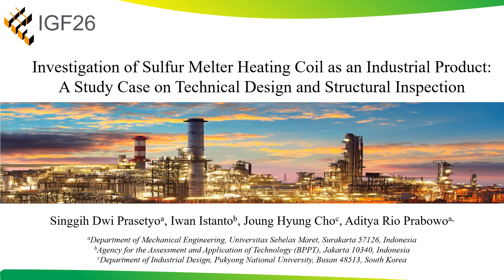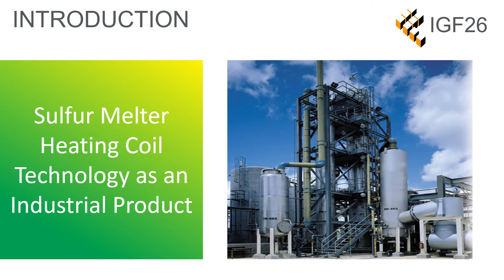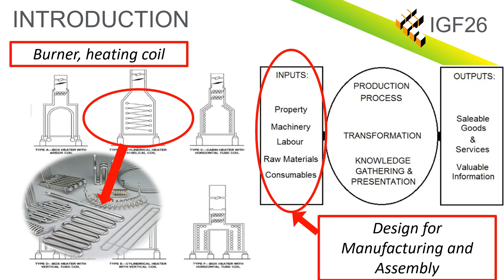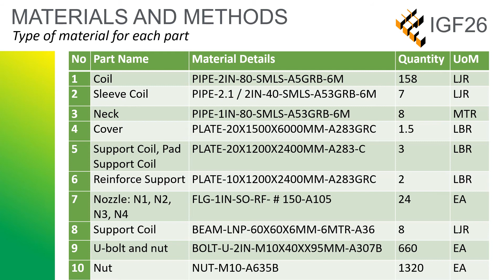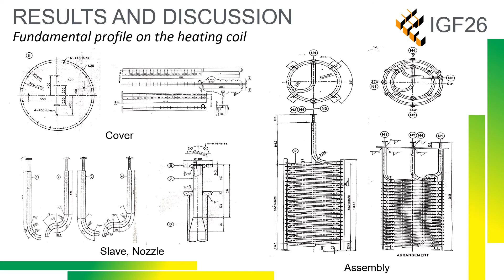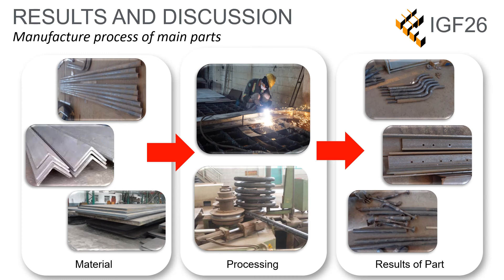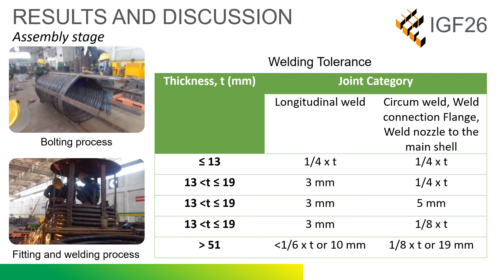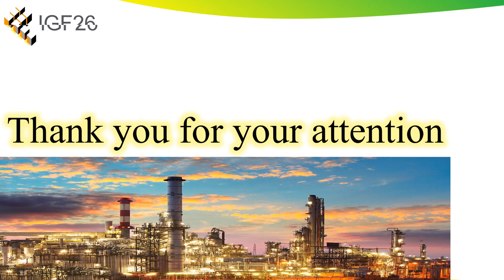42 - Investigation of Sulfur Melter Heating Coil as an Industrial Product: A Study Case on ...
Authors: Singgih Dwi Prasetyo, Iwan Istanto, Joung Hyung Cho, Aditya Rio Prabowo

Abstract: The rapid development of technology in the industrial center encourages the need for skilled and expert human resources. The industry always innovates in developing the quality of products to achieve the desired targets. One of them is a heater to heat a fluid, which one them is heat exchanger type. The most important part of the heater is the cathode heater coil or filament which is used to heat the cathode in a vacuum tube or cathode ray tube. Fabrication of coil heater products is interesting to study, which covers design, manufacture, and machining activities. This article discusses the fabrication process of the sulfur melter heating coil, which is carried out in one of manufacture industries. The research method is conducted by field survey to observe the design and fabrication process. Overall production stages are divided into the design stage which is to obtain technical illustration of the product, material selection stage which is to calculate and determine product material, manufacturing stage which is to determine the machining process of each product part, assembly stage which is to determine the type of jointing in each product part, and finally, the structural inspection stage which is to check the standard of fabricated products.